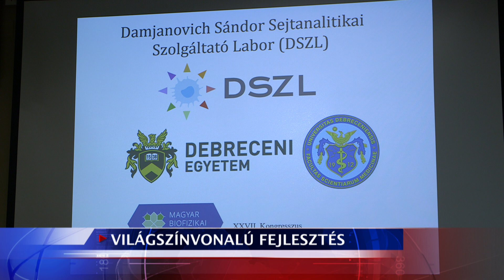2019 08 27 Világszínvonalú fejlesztés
Világszínvonalú, hazánkban egyedülállóan modern műszerparkkal rendelkezik a Debreceni Egyetem megújult sejtanalitikai szolgató laborja, amely augusztus 26-tól Damjanovich Sándor professzornak, a Biofizikai Intézet megalapítójának nevét viseli. A labor műszerparkja az elmúlt években csaknem egymilliárd forintból több új berendezéssel gazdagodott.